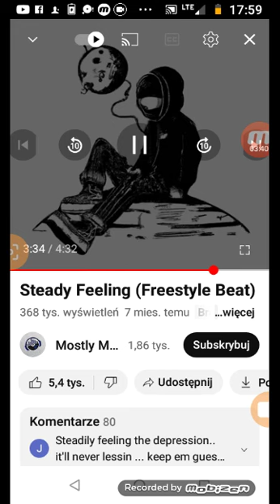Vinci ZDW - nie tylko Chodzi Przychodzi (Prod , Beata Flame)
ZDW MUSIC VINCI ZDW , Singel na nie tylko Chodzi Przychodzi lnk Opis VINCI ZDW Album - Mixtape on Rap

Tytuł, Nie tylko Chodzi Przychodzi,

Rap, Vinci ZDW

Muzyka, (Prod Beata Flame)

Mix/mixter odco_mixMixter

Viedo, owcz_56